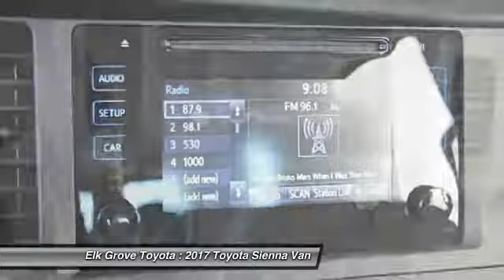2017 Toyota Sienna Elk Grove Toyota 114948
2017 Toyota Sienna  - Stock#: 114948 - VIN#: 5TDZZ3DC7HS818126

Check out this 2017 Toyota Sienna.   Featuring 6-speed Automatic transmission, it has 45 miles.  Contact the dealership today.